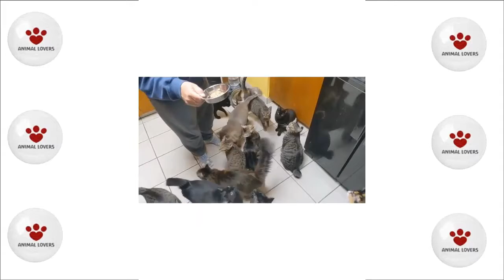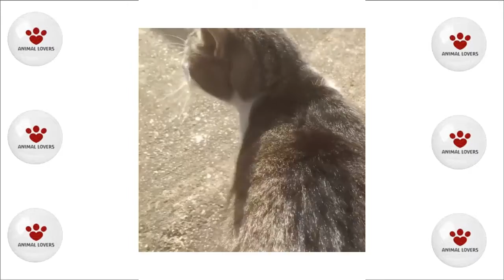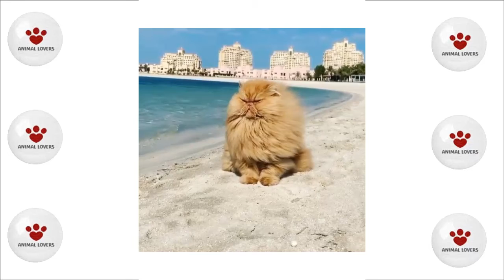30 GATOS MAULLANDO sonidos de gatos maullidos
El mejor alimento concentrado para perros: 🐾

Ropa para para perros: 🐕

Juguetes para tu perro: 🐕

Correas para pasear tu perro: 🐩

Galletas para perros: 🐾

Proteínas para perros: 🐕

Artículos para adiestramiento canino: 🐕

Champú para perros: 🐩

Ingresa a nuestro grupoFacebook
Quieres acesorios para tu mascota al mejor precio?
En Aliexpress hacen envios a todo el mundo y con
el mejor precio, y estan regalando 23 dolares en cupones!!

🔺El mejor programa para educar tu perro en casa!!

🚨Te gustaría ayudar a las mascotas sin hogar?
⚠Conviértete en un profesional y ayuda a las mascotas

Quieres aprender a alimentar a tu perro adecuadamente? ✅

Hola bienvenido a tu canal Animal lovers, espero que te gusten todos los vídeos de canal todos los vídeos de animales y te suscribas al igual que dejes todos tus comentarios y me regales un me gusta.

Aquí vas a encontrar los mejores videos de animales salvajes así como todos los vídeos de animales para niños, la mayoría de videos para hacer videos de animales graciosos y videos de animales chistosos.

Tenemos también la sección de los videos de los animales más tiernos así como también de animales peligrosos y videos de animales raros o animales extraños.

Todos nuestros videos de animales están seleccionados y es una recopilación de los mejores videos de animales de YouTube e internet, que te van hacer reír y te van a ayudar a llevar tus días más felices y alegres.

Recuerda que los animales nos hacen reír y nos hacen vivir momentos especiales, así que si estás triste o aburrido ver videos de animales te subira el ánimo.

Todos los vídeos de animales de animales vertebrados e invertebrados, animales en peligro de extinción, animales fantásticos y animales tiernos los encontrarás aquí en el mejor canal de YouTube.

30 GATOS MAULLANDO sonidos de gatos maullidos